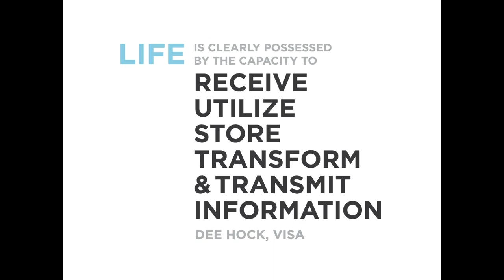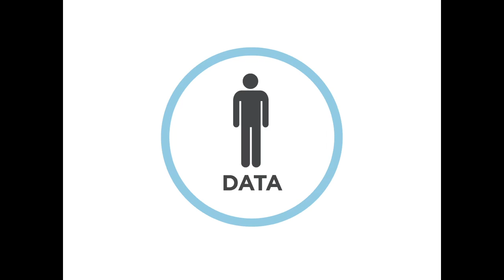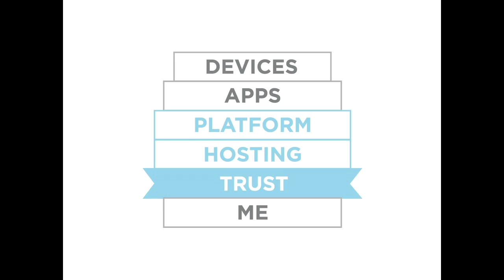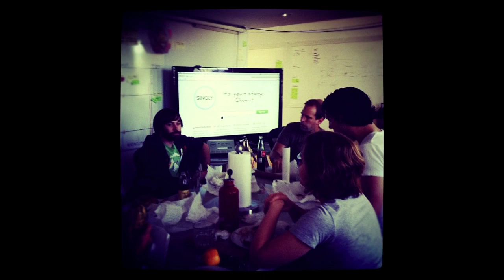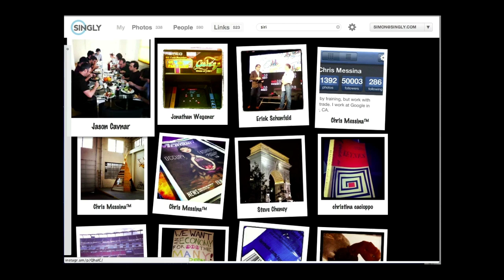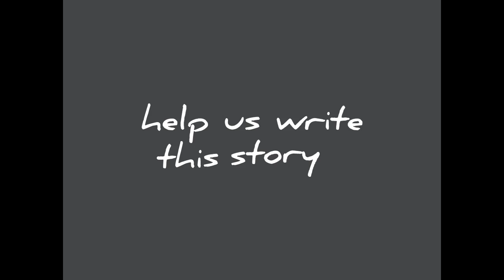Web 2.0 Summit: Jeremie Miller, "High Order Bit"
Jeremie Miller (Singly)